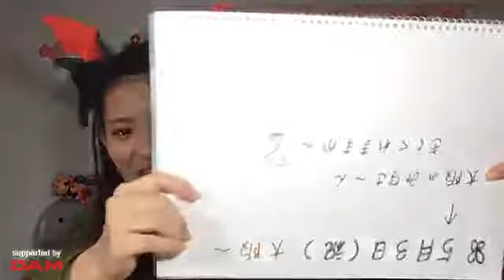峯吉 愛梨沙（STU48） 2019年03月03日19時52分35秒 SHOWROOM配信